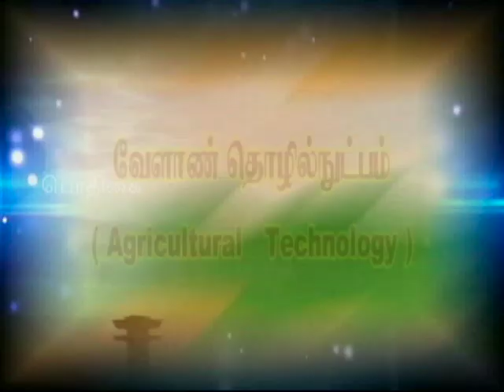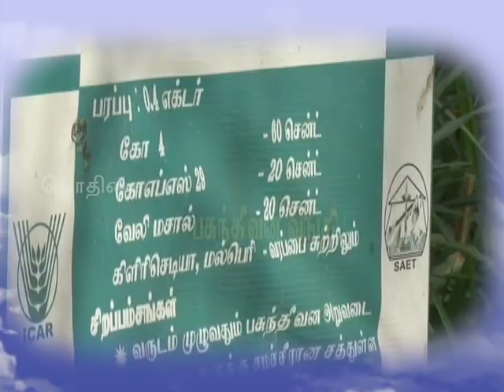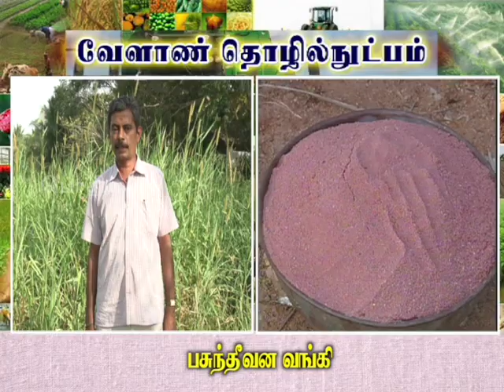Pon Vilaiyum Bhoomi (30/01/2019) வேளாண் தொழில்நுட்பம்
Agricultural Technology:-
Mixed Fodder Bank
Pt:- S. SURESH KUMAR, Subject Matter Specialist (Agronomy)
ICAR - Krishi Vigyan Kendra, Vivekanandapuram,
Karamadai, Coimbatore District